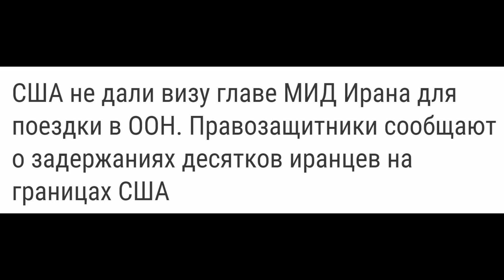США не ожидали такой РЕАКЦИИ В ООН | Небензя размазал "запад" аргументами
Качай Raid: Shadow Legends бесплатно ✅ IOS ✅ ANDROID ✅ PC и получи 💰 50,000 серебряных монет и Эпического Чемпиона 💥 на 7-ой день программы для новых игроков. Все подробности о конкурсе
Призовая промоакция Raid: НИКАКИХ ОБЯЗАТЕЛЬНЫХ ПОКУПОК НЕ ТРЕБУЕТСЯ. Открыто для резидентов РФ, достигших 18 лет. НЕДЕЙСТВИТЕЛЬНО ТАМ, ГДЕ ЭТО ЗАПРЕЩЕНО ЗАКОНОМ. Период конкурса: 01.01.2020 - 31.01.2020 до 23:59. Перейдя по ссылке, вы подтверждаете, что прочитали и согласны с условиями и положениями промоакции, доступными а также подтверждаете и гарантируете, что соблюдаете необходимые требования изложенные на сайте.
Первое заседание совбеза ООН в 2020 году прошло довольно жарко.